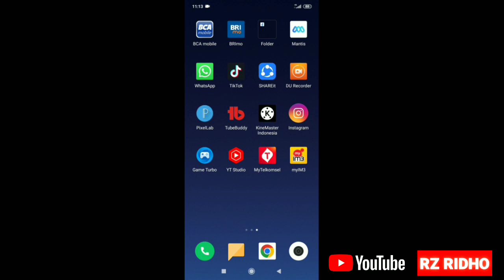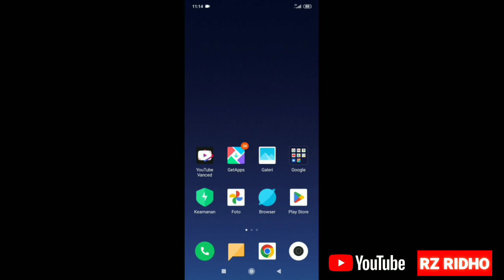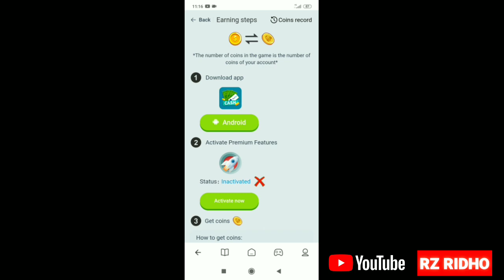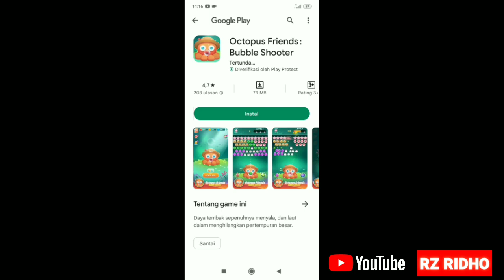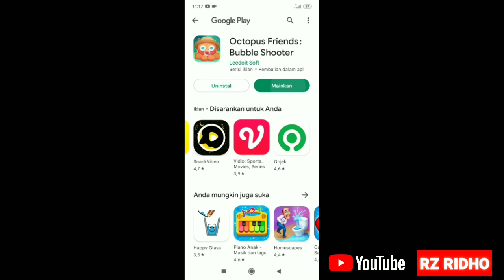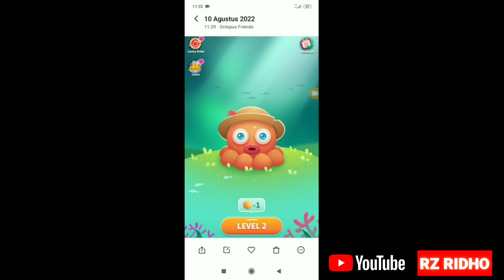BELUM VIRAL!! GAME PENGHASIL SALDO DANA TERCEPAT TANPA UNDANG TEMAN - APLIKASI PENGHASIL UANG 2022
Hai gaiiss.. Kembali lagi dengan RZ RIDHO Channel 😉
Simak Videonya sampai habis ya karna Semuanya sangat bermanfaat Jangan lupa supot terus cenel ini ya kk.

Ada di video Sebelum ya Silahka liat ya